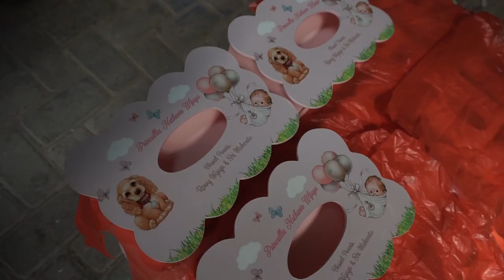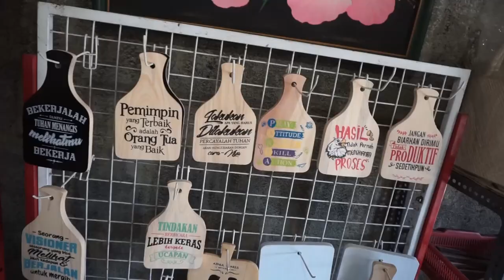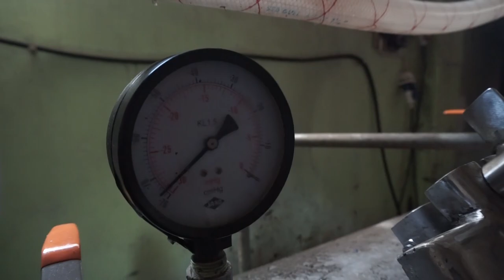Jelajah Kampung Wisata UKM Rejoso Junrejo Kota Batu (Desa Wisata)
Tim jelajah kampung menelusuri lorong antar lorong Kampung Rejoso Desa Junrejo Kecamatan Junrejo Kota Batu Jawa Timur. Yang menraik di \dusun Rejoso ini adalah 70% warga berrofesi sebagai pengrajin, mulai dari kayu, batu, dan camilan. Pemasaran produk sudah skala nasional.
Saat ini tim Jelajah Kampung bersama pemerintah desa, Bumdes, menginisiasi Dusun Rejoso sebagai Kampung Wisata UKM Kerajinan Kayu, Batu, dan Camilan.
Nantinya, wisatawan atau pengunjung belajar proses produksi kerajinan dan wisata belanja oleh-oleh murah berkualitas langsung di sentra produksinya.

Info narahubung:
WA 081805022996